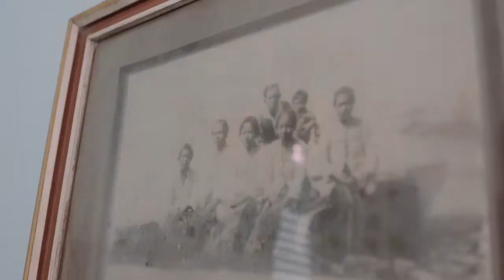Udin+Dela Prewedclip Melayu Mempawah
Tingkap papan kayu bersegi
Sampan sakat di Pulau Angsa
Indah tampan kerana budi
Tinggi darjat kerana bahasa

Ambil puan dari merinda
Pandan di Jawa saya robohkan
Jika tuan membawa adinda
Badan dan nyawa saya serahkan

Director : Arya Dwipangga
Videographer : Amirulah Asri - Wahyu
Mohon Izin kakanda  Wishnu Dewanta Komposer Muda berbakat

dan kak Maylaffayza, dengan alunan biolanya yg syahdu sudah bikin kami merinding menikmati setiap gesekan nada-nadanya.